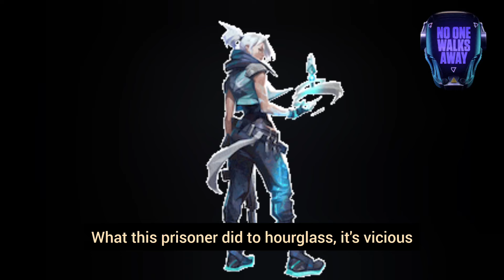VALORANT Leaks Agent 26.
valorant leaks new agents 26